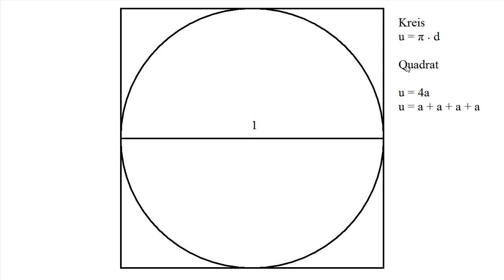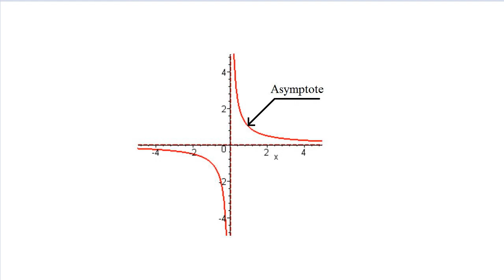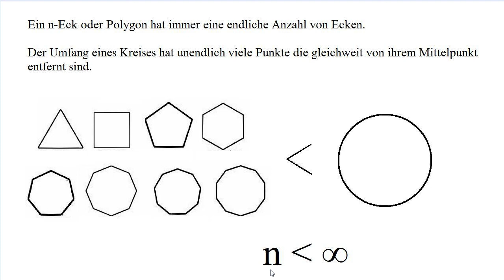Warum π nicht 4 ist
Quadratur des Kreises